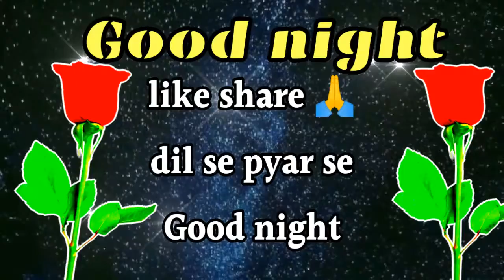सपनों की दुनिया में आप भी खो जाओ 🌹Good night love shayari🌹Good night mohabat video🌹night status